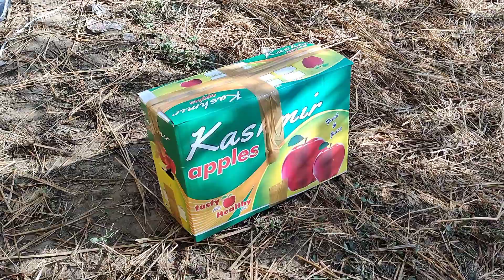Kashmiri red apple packing -- Do enjoy the delicious taste of Kashmiri Apples. Watch, like, share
Kashmiri red apple packing -- Do enjoy the delicious taste of Kashmiri Apples.